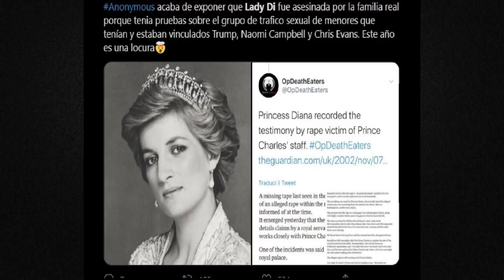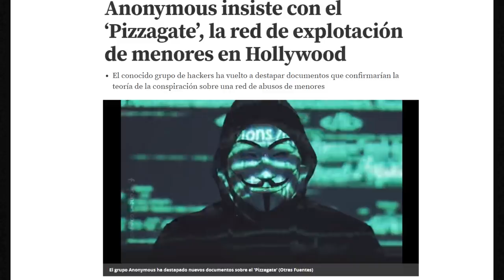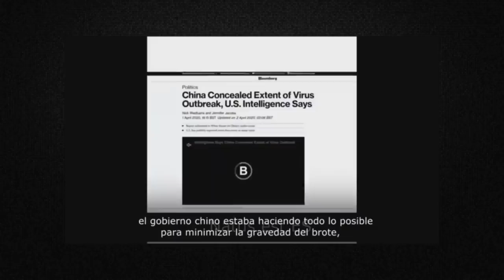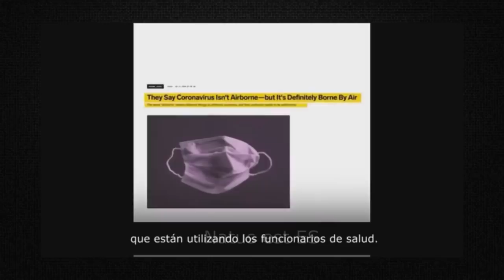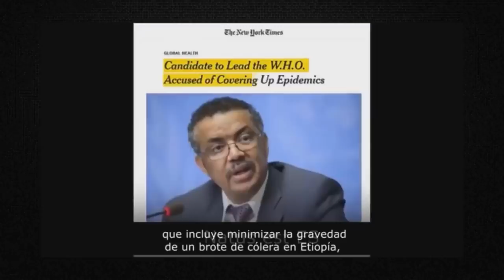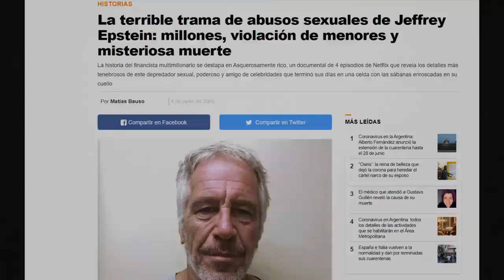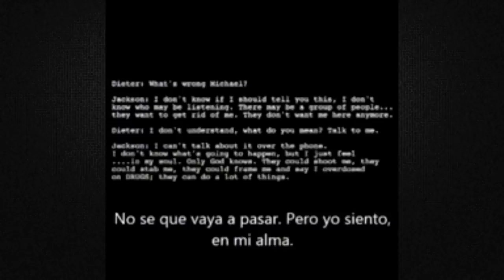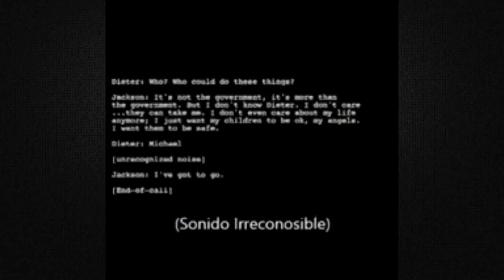Las 10 revelaciones de anonymous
***VIDEOS TOPS***